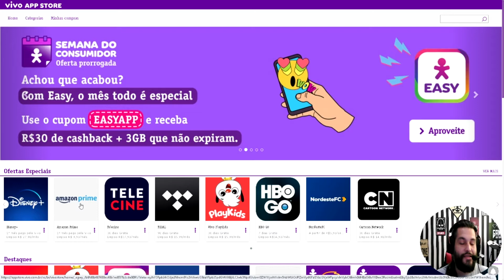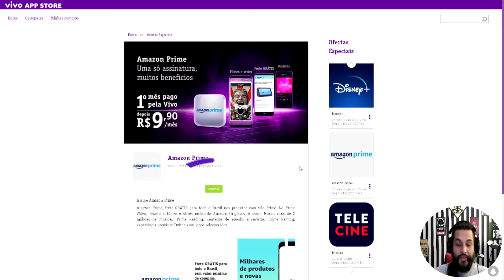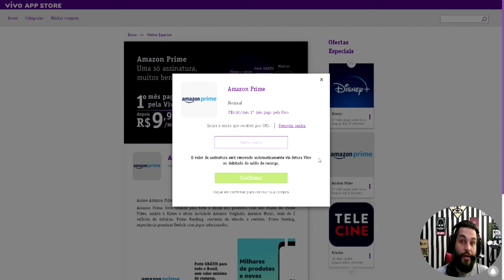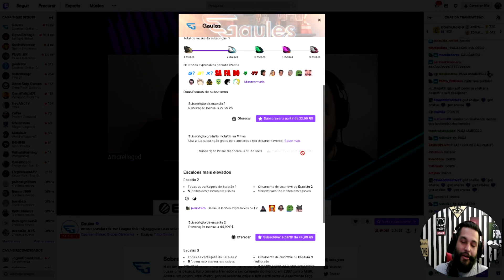COMO VIRAR SUB NA TWITCH COM CRÉDITO DE CELULAR (SUB NA TWITCH COM A VIVO SEM CARTÃO DE CRÉDITO)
Aprenda a DAR SUB GRÁTIS na TWITCH usando CRÉDITOS do CELULAR, pela AMAZON PRIME utilizando o TWITCH PRIME!

PASSOS para realizar a ASSINATURA com créditos do CELULAR:

2) Assinar a AMAZON PRIME utilizando os CRÉDITOS do seu CELULAR (chip vivo)
3) Vincule a conta da AMAZON PRIME com a conta da TWITCH (PRIME GAMING)

COMO É O PAGAMENTO: valor da assinatura será renovado automaticamente via fatura Vivo ou devitado do saldo d recarga, se você tiver um plano pré-pago, precisa sempre ter saldo pra debitar todo mês.

COMO CANCELAR: clientes Vivo Celular para cancelar enviar uma mensagem via SMS com a palavra SAIR para o número 1060. Se preferir, pode ligar para a Vivo discando *8486. TMJ

Teve dificuldades? Siga os 5 ítens do passo a passo abaixo:
Cadastro para clientes Vivo Celular pelo site:

2-Clique na opção “Celular”, digite seu número de celular Vivo com DDD e clique em Continuar
Em seguida, insira o PIN recebido por SMS
3-Crie sua conta Prime Video Vivo informando seu nome, email e senha. Feito isso, clique em “Criar sua Conta Amazon”
Mas, se você já tiver uma Conta Amazon, entre na sua conta selecionando o botão “Faça sign-in Agora”
4-Em seguida, clique em “Ativar”, para ativar a sua assinatura
5-Baixe o app Amazon Prime Video no seu celular, está disponível na Google Play e na App Store
Acesse o Prime Video através do aplicativo. Entre com seu login e senha cadastrados e assista aos milhares de filmes e centenas de séries disponíveis!

Este canal traz para você dicas valiosas de streaming (configuração, customização e performance).
Faço pesquisas de conteúdos que irão agregar valor para sua live, dê uma conferida nas playlists principais do canal:

📢Melhores equipamentos para lives em 2022:

Câmera webcam FULL HD Logitech C930e
Monitor Gamer BenQ Zowie FUllHD 144hz:
Teclado Gamer HyperX Alloy Core RGB:
Mouse Gamer Logitech G502 HERO:
Mouse Pad HyperX Fury XL(90cm x 42cm):

Obs: Ao comprar através destes links, você ajuda diretamente o canal Guia do Streamer com uma comissão pela indicação e somos muito gratos pela sua ajuda!